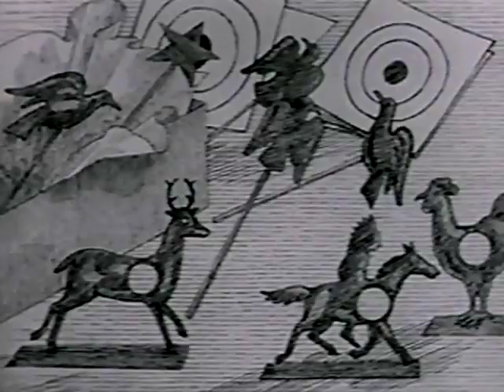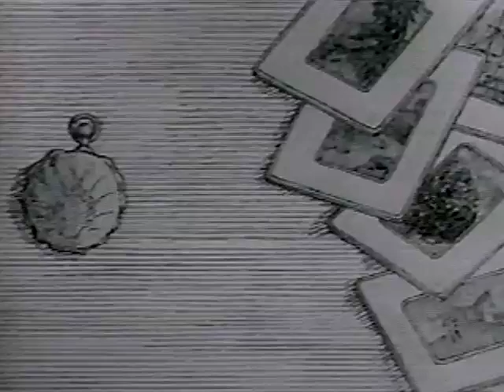Simple Gifts - My Christmas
A diary entry of 11 year old Teddy Roosevelt.  Illustrated by Chas. B. Slackman for R. O. Blechman's Christmas special "Simple Gifts"